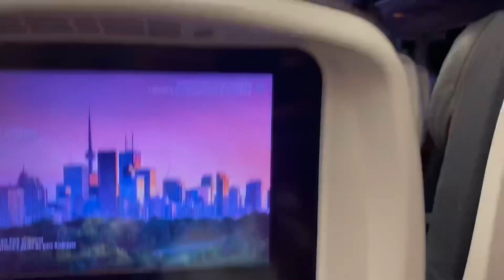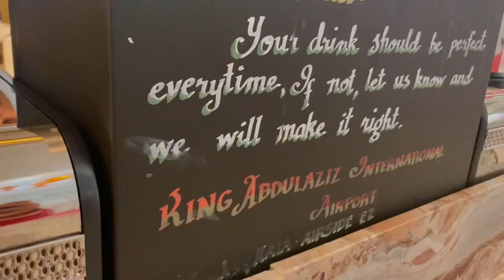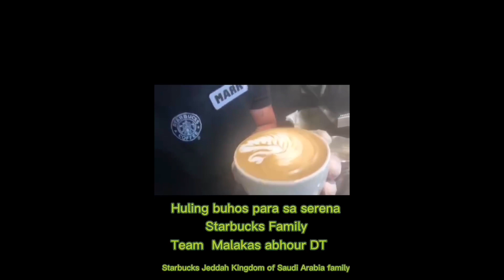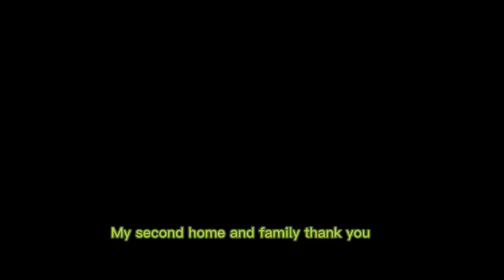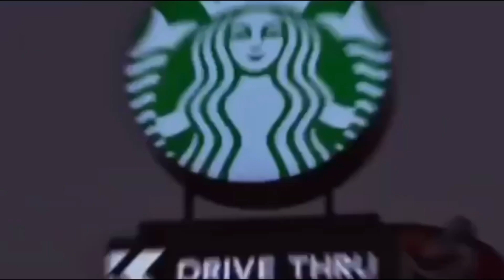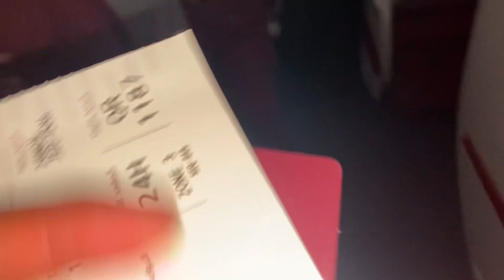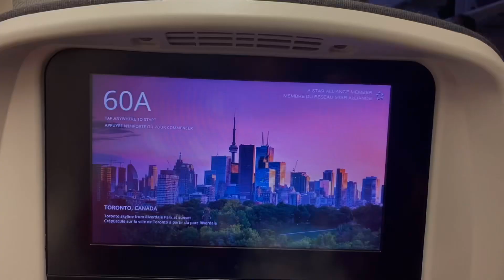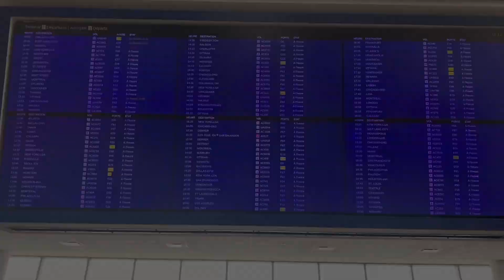Filipino Moving to Canada| PINOY OFW| Milestattoo Tv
Magandang buhay mga  Pinoy OFW in Canada and Saudi Arabia   panibagong yugto nanaman  nakarating na tayo Canada From Saudi Arabia

Maraming salamat po  sa lahat  ng mga manonood sa   about OFW Story,work,Travel,Coffee,Music,&art,